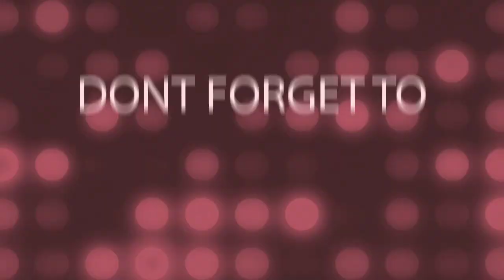CAGRARAY ECO-ENERGY PARK